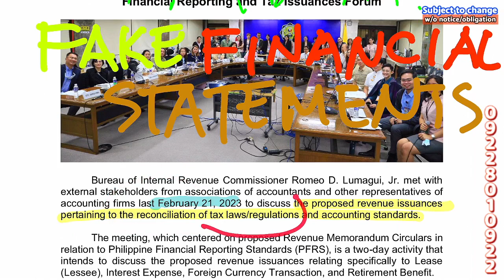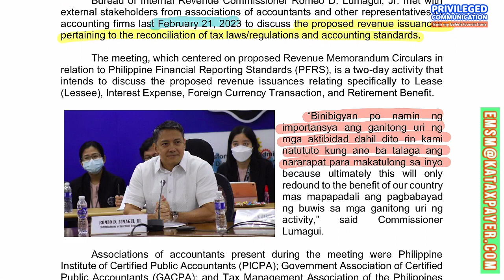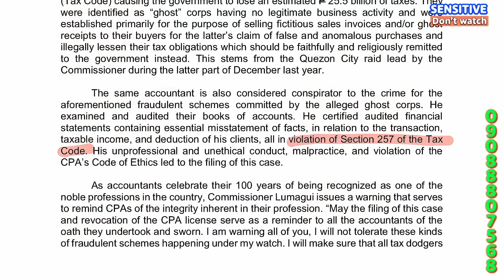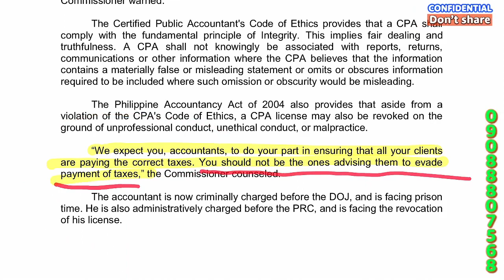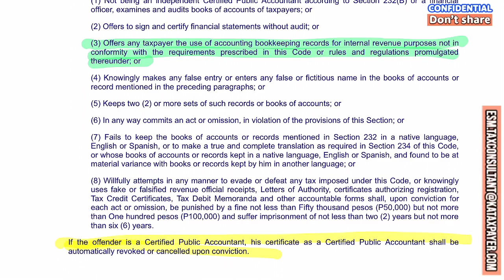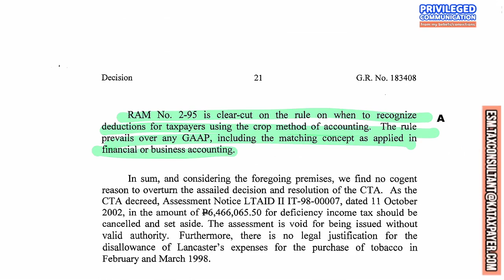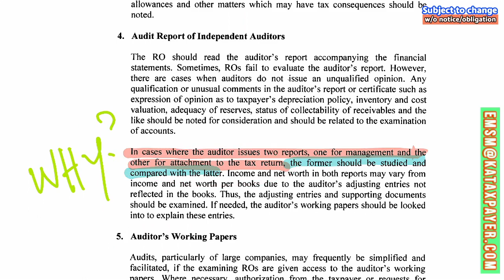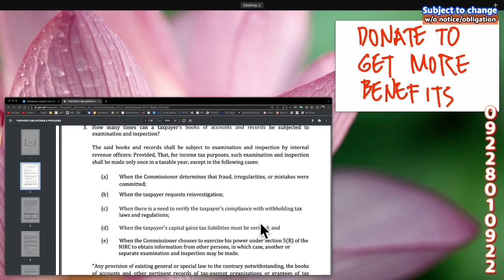BIR aggressive against Fake Financial Statements Open Cases Tax Mapping TCVD Subpoena duces tecum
Penal liability for making false entries, records, or reports, or using falsified or fake accountable forms is a legal concept that holds individuals accountable for intentionally falsifying or manipulating financial records or information. This can include intentionally making false entries in accounting records, manipulating financial reports, or using fake or falsified accountable forms.

One example of this would be if an accountant certifies financial statements of a business enterprise containing an essential misstatement of facts or omission in respect of the transactions, taxable income, deduction, and exemption of his client. For instance, if an accountant knowingly understates the income of a business or fails to disclose all of its expenses to reduce the amount of tax owed, this could be considered a violation of penal liability for making false entries or records.

Another example would be if an employee falsifies company records to cover up fraudulent activity. For instance, if an employee manipulates the financial records of a company to make it appear as though certain transactions never occurred, this could be considered a violation of penal liability for making false entries or reports.

Not using proper accounting bookkeeping records for tax purposes is like trying to drive a car with faulty brakes. Just like how faulty brakes can lead to a dangerous and potentially deadly situation on the road, not following proper accounting rules and regulations can lead to serious legal and financial consequences. Just as a responsible driver would ensure their brakes are in good condition, a responsible taxpayer should ensure their accounting records are in compliance with the law to avoid any negative consequences.

Penalties for violating penal liability for making false entries or reports can be severe, and can include fines, imprisonment, or both. The exact penalties will vary depending on the specific circumstances of the case, as well as the jurisdiction in which the violation occurred. It is therefore essential for individuals and businesses to ensure that their financial records are accurate and truthful to avoid the risk of violating penal liability for making false entries, records, or reports.